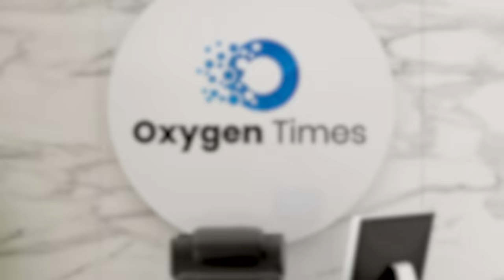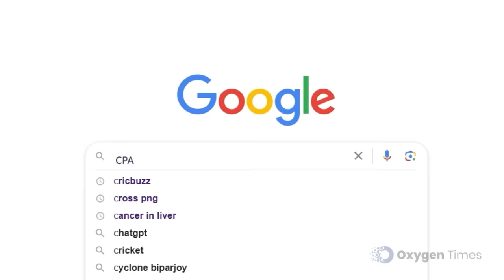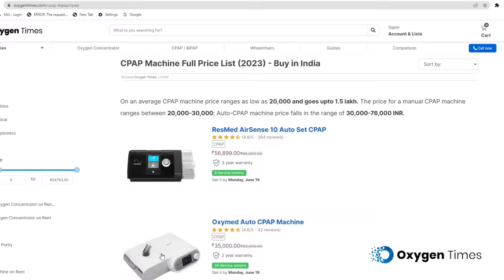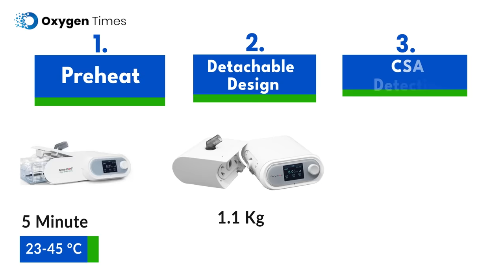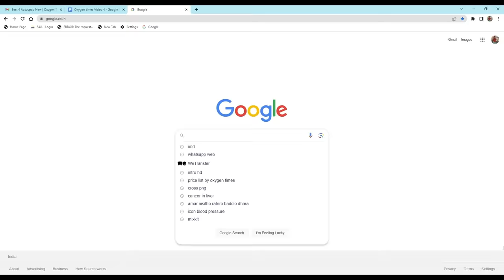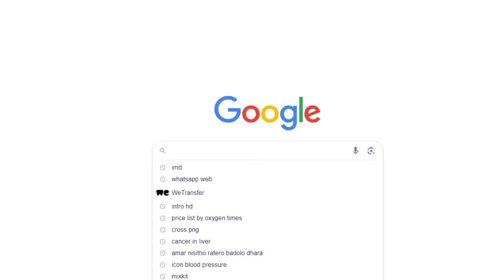Best 4 Auto CPAP Machine in India (2024) - with Price | कौनसी CPAP / APAP मशीन है सही?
This video covers list of India's best 4 Auto CPAP machines (2024) / APAP for Obstructive Sleep Apnea (OSA) in Hindi.